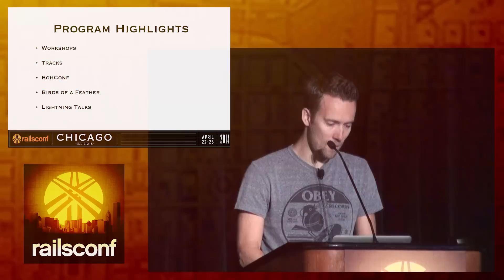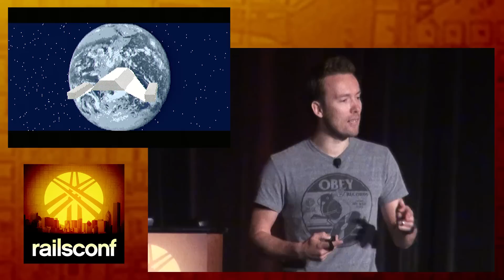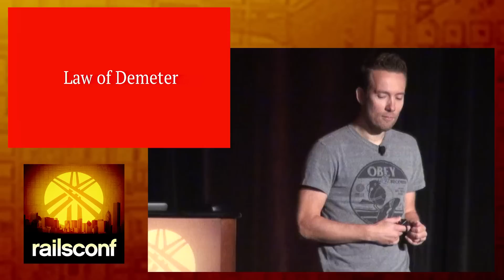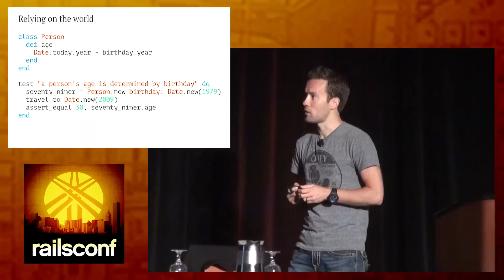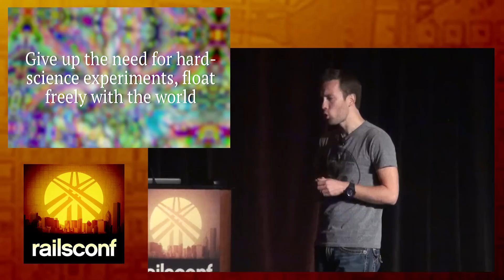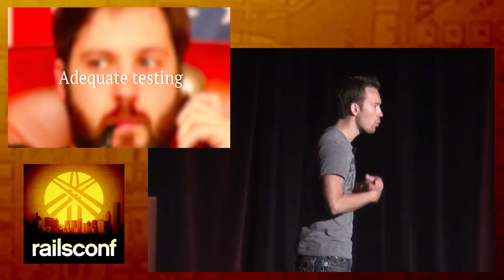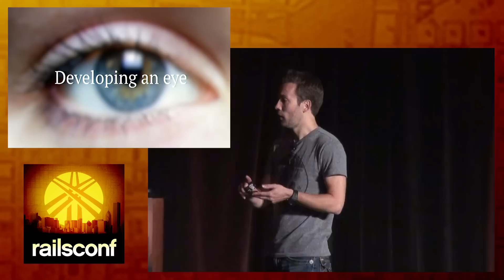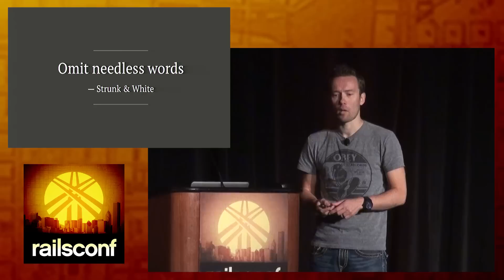RailsConf 2014 - Keynote: Writing Software by David Heinemeier Hansson